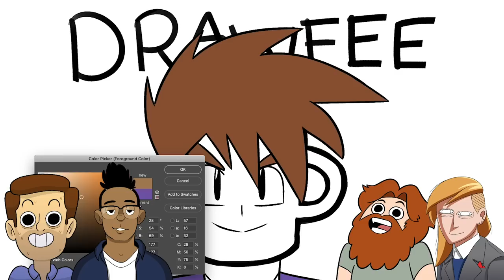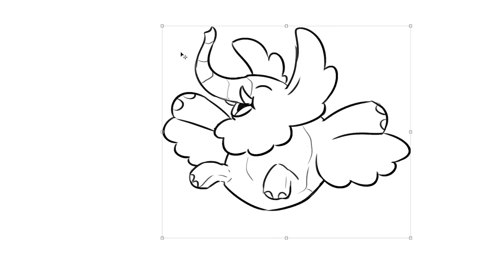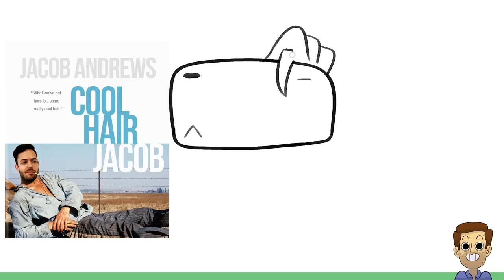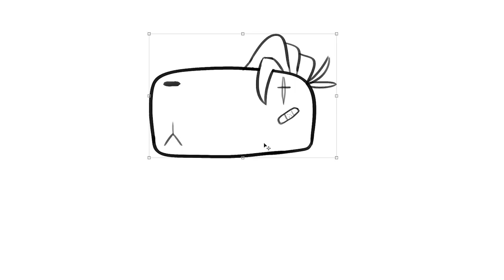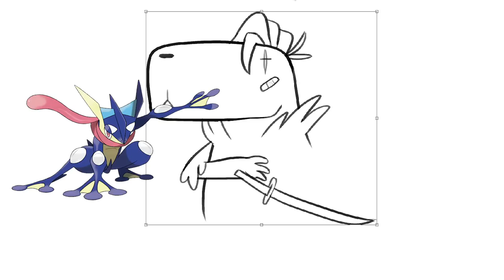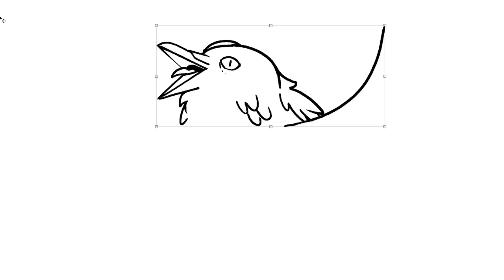Artists Draw Themselves as Pokémon